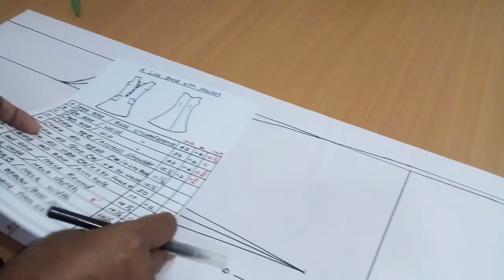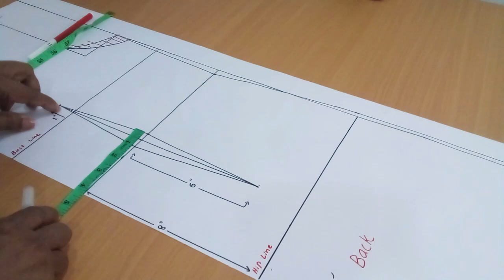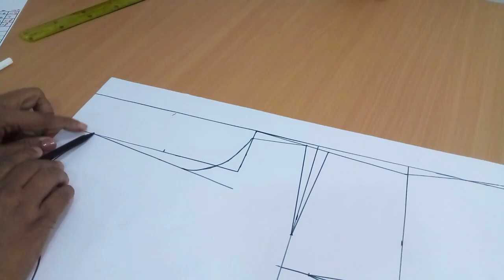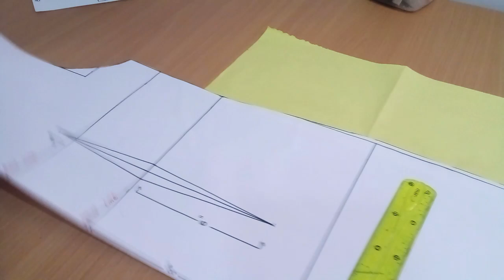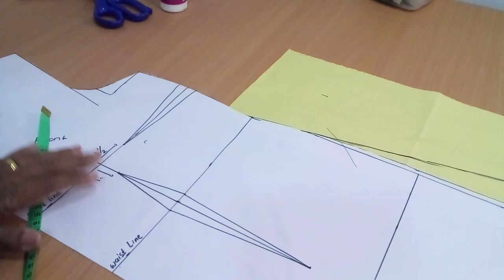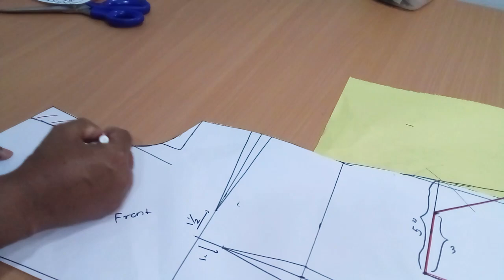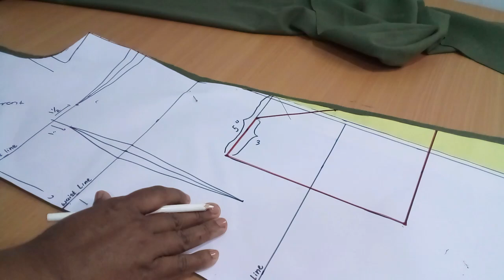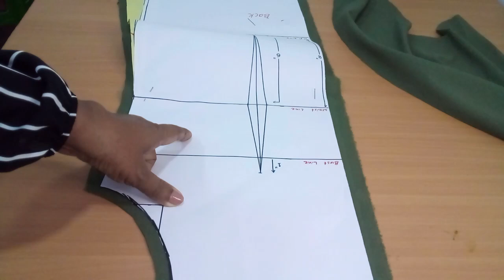Frock Patterns .How To Sew A line dress with v shape placket - A ලයින් ගවුමක් නිවැරදිව මසමු.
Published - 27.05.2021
Hosted by - Sudarshani (beautician & dress maker)

TODAY LESSON           -
Fabric type                    -  linen
                                          viscose
                                          lace cotton
Qty                                 -  2 yards

Follow this lessons for your further knowledge

SAREE JACKET LESSON

BLOUSE LESSON

SLEEVE STYLE LESSON